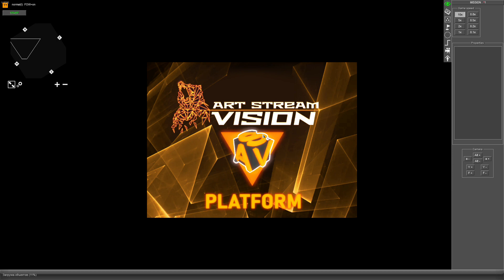ASV UMW 40k Фортификации и строительство.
If you want to help us in development contact admins/developers in Discord. (For now, we need 3D modellers)

Если хотите помочь в разработке обращайтесь к админамразработчикам в дискорд (на данный момент нам очень нужны 3D моделисты и текстурщики)
Всю дополнительную имеющуюся информацию вы можете найти в группе внимательны и не попадитесь на уловки мошенников.

С уважением ведущий Разработчик Михаил Машинин